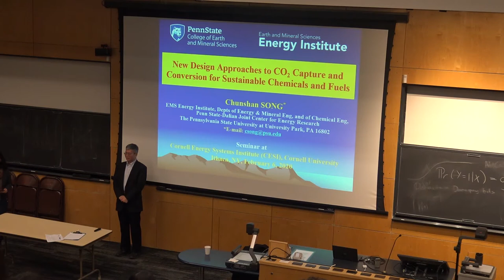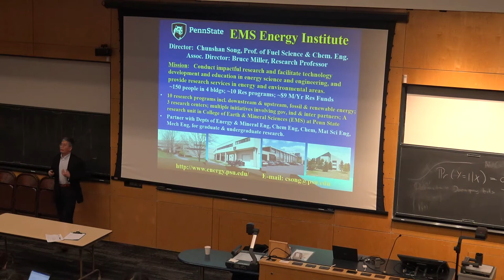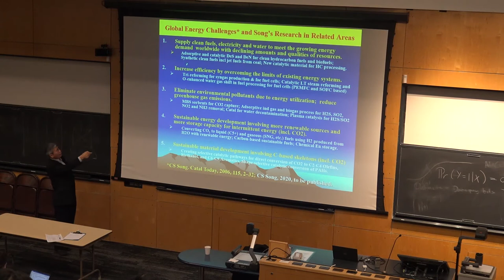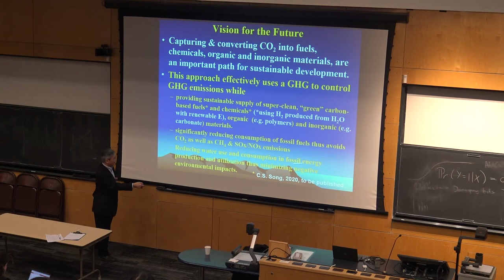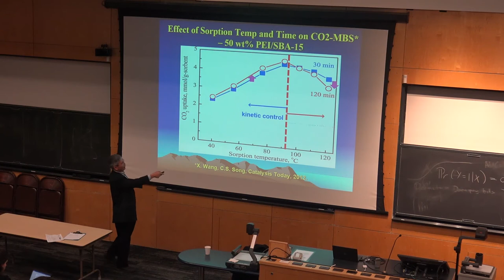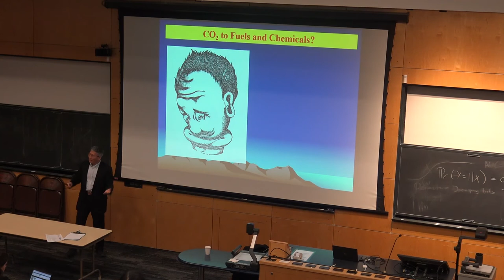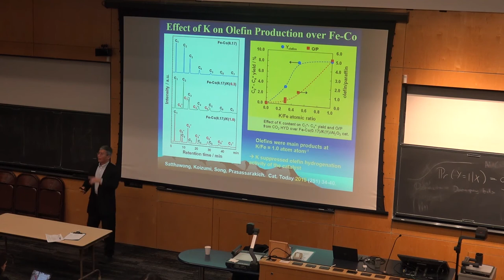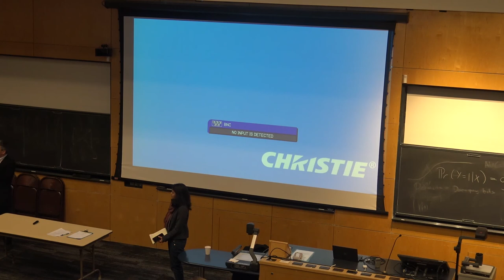Energy Engineering Seminar: Chunshan Song